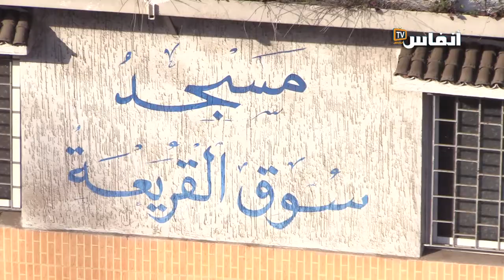من يعوض خسائر الدكاكين التي احترقت بالقريعة؟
# أخبار_عاجلة